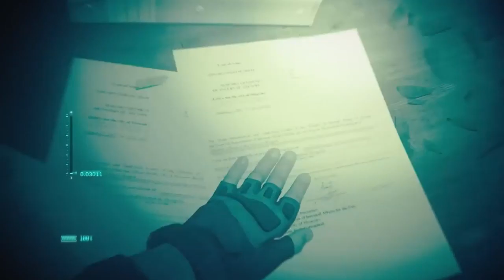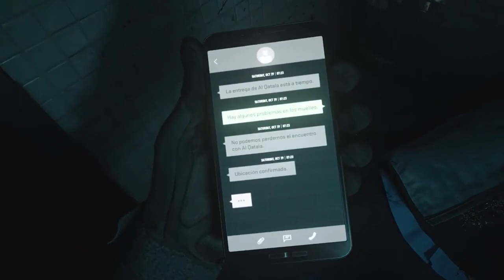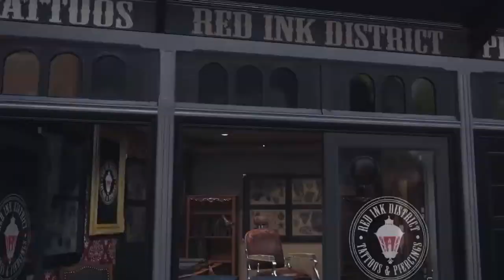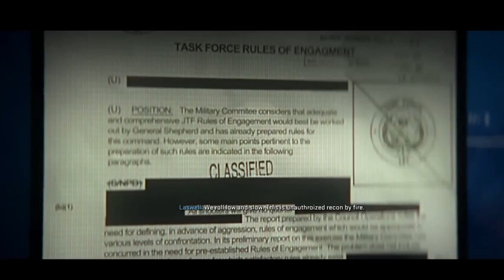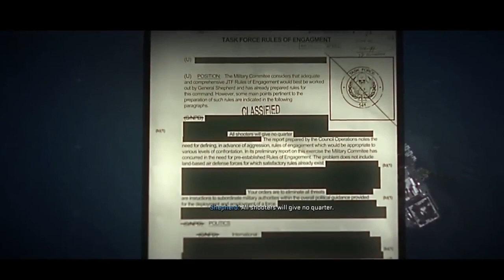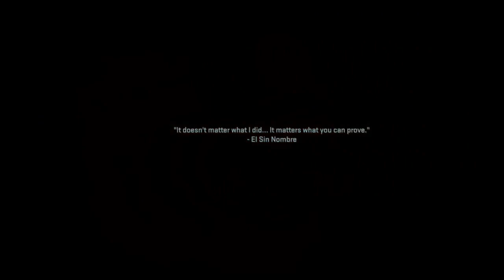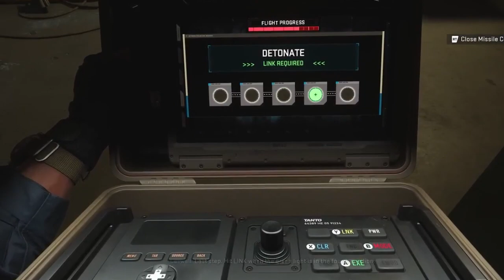CALL OF DUTY: Modern Warfare 2 PC Walkthrough Full Gameplay (COD Campaign) | 4k 60 FPS gameplay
call of duty modern warfare 2 season 1
call of duty modern warfare 2 season 2 trailer
call of duty modern warfare 2 zombies gameplay
call of duty modern warfare 2 full gameplay
call of duty vanguard gameplay
call of duty vanguard trailer
call of duty modern warfare 2 theradbrad
call of duty modern warfare 2 all missions

📋 HASHTAGS 📋